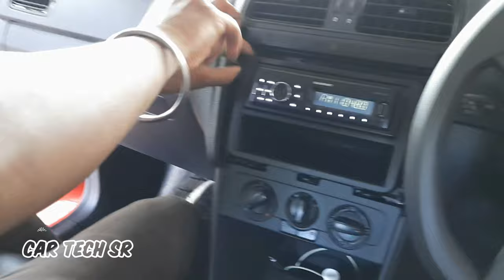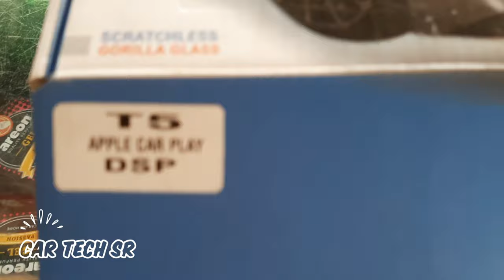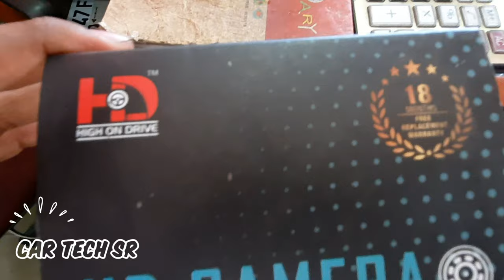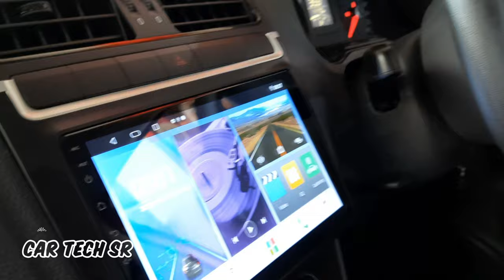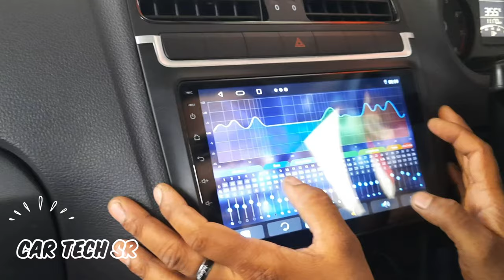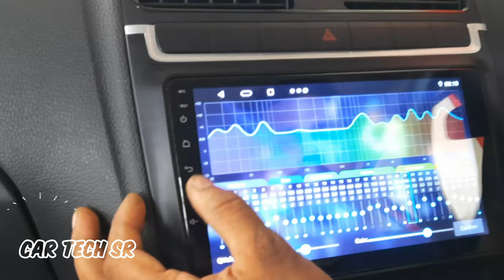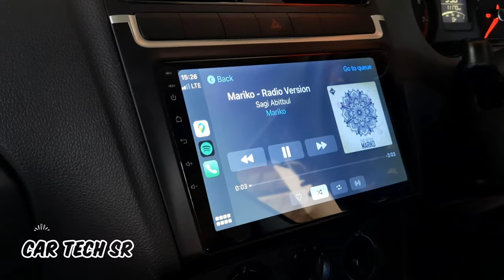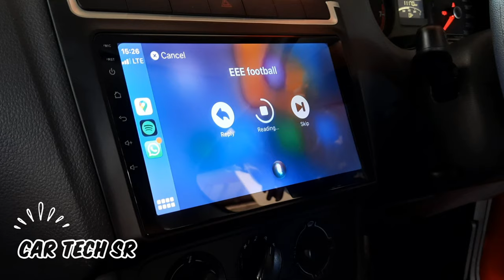POLO MODIFICATION (System changing )